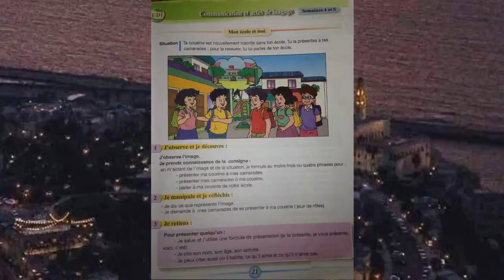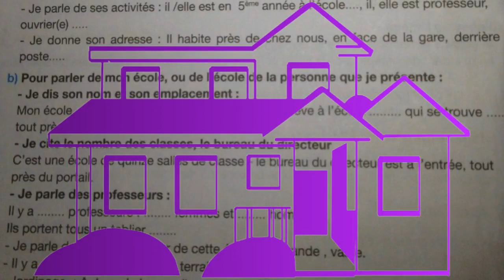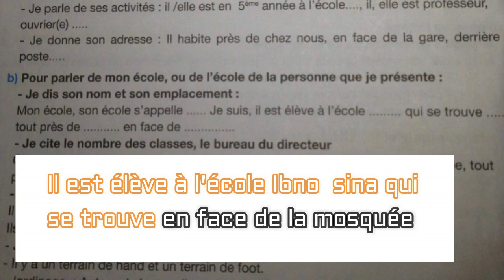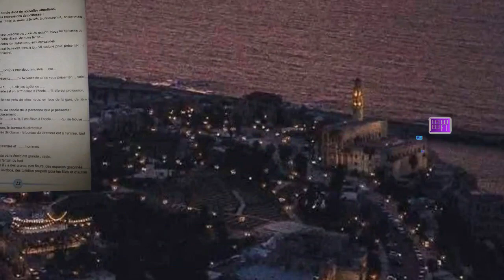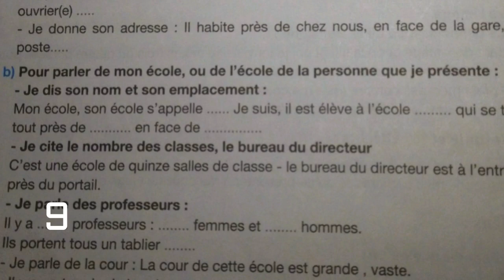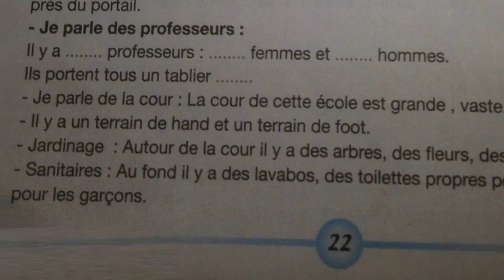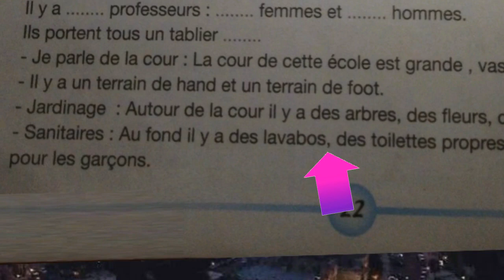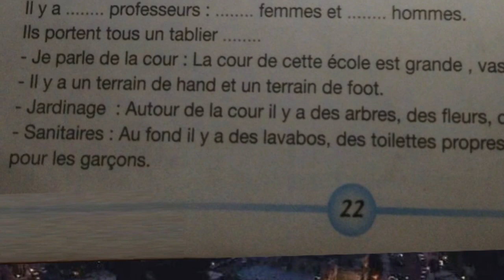Parler de mon école, page 22, 5ème anneé pr 2017 L35